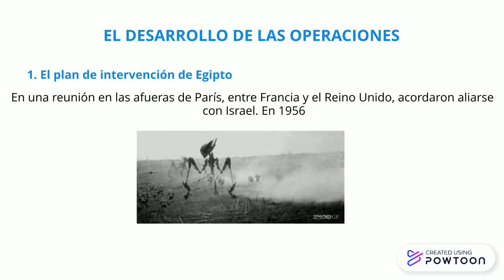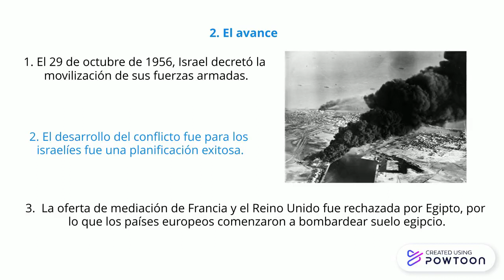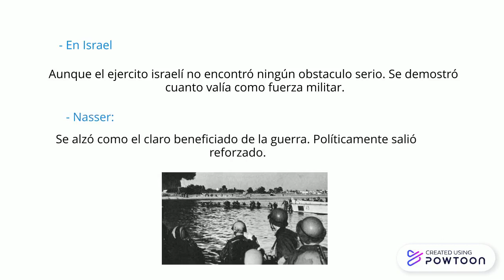El Canal de Suez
El canal de Suez y su importancia estratégica